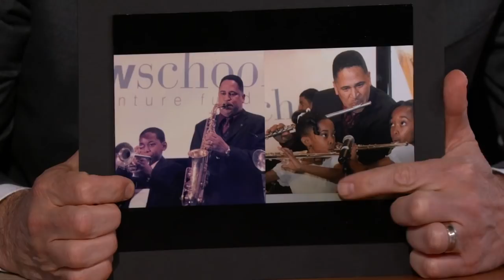Kelvin Harrison Jr. on Meeting Jennifer Hudson, Monster & Growing Up With Famous Musicians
Kelvin talks about shooting his new Netflix movie Monster in 2016, Jennifer Hudson & Jeffrey Wright playing his parents, the cast of “The Trial of the Chicago 7” winning a SAG Award, his dad teaching music at his school growing up, his parents having their famous musician friends hanging around the house, and playing B.B. King in Baz Luhrmann’s upcoming Elvis Presley movie.